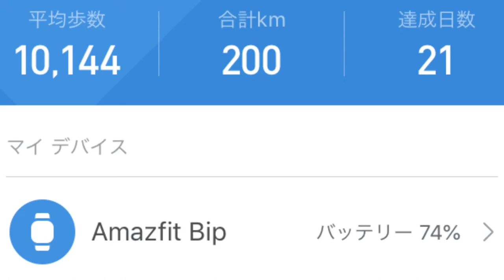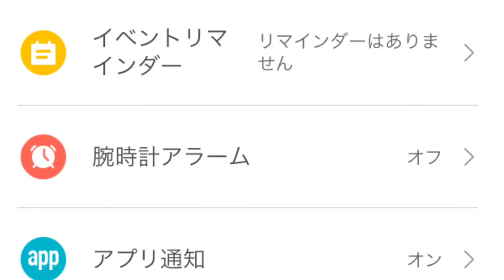30日間使用レビュー Xiaomi Amazfit Bip スマートウォッチ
Xiaomi Amazfit Bipを購入し、30日間使用しました。バッテリーの状態や使用していたアプリの設定を紹介します。
AppleWatch、スマートウォッチ、アップルウォッチ、ガジェット

◇Xiaomi  Amazfit Bip 38日間使えました スマートウォッチ 使用レビュー

◇アクションカメラ MUSON MC2 Pro1  4K Wi-Fi  開封の義

◇FUJI WIFI  FS030W ルータープラン ポケットwifi スピードテストあり ガジェット

◇マイクロビデオカメラ UV-021 スパイカメラ

◇ロング自撮り棒 空中撮影 水中撮影 TELESIN 270センチ

◇90日間使用レビュー  Xiaomi  Amazfit Bip スマートウォッチ

◇格安SIMを3年間使ってわかったこと

◇Amazfit Bip  最長使用記録？Xiaomi  スマートウォッチ

◇Amazfit Bip 半年利用レビュー Xiaomi スマートウォッチ